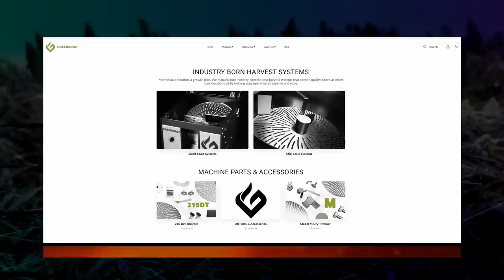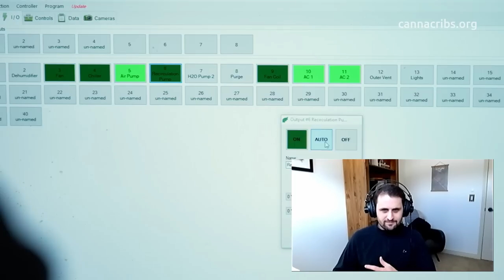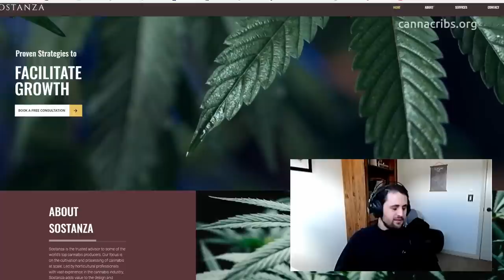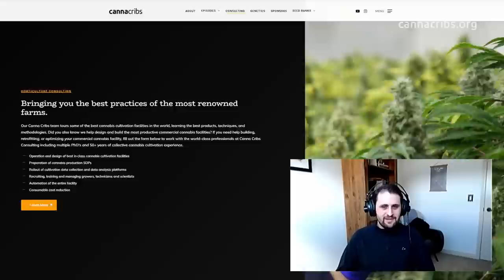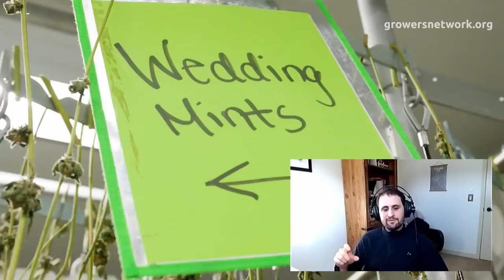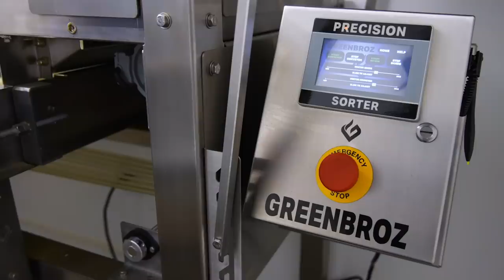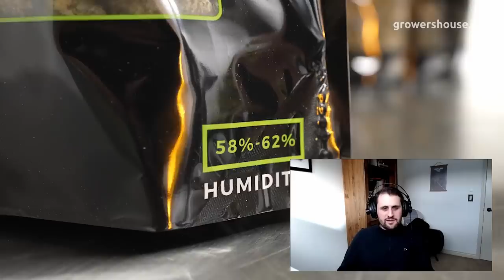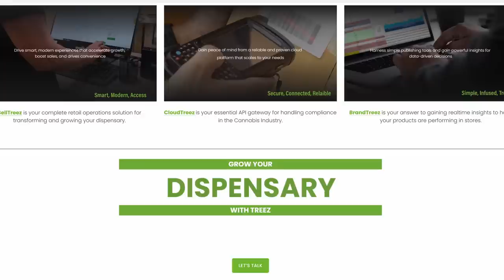Deron Caplan - Cannabis PhD talks Post-Harvest: Drying, Curing, Trimming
Interested in working with CannaCribs Horticulture Consulting? Fill out this form

In this episode, Nick Morin interviews the first North American Cannabis PhD, Deron Caplan of Canna Cribs Consulting, to talk about the drying process for the best cannabis.

Watch the episode and let us know what you think!

Powered by

Canna Cribs Consulting on the interwebs!
Table of Contents
00:00 Opening
01:00 Sponsor Shout Out
02:45 First NA Cannabis PhD
06:44 Research in Canada
11:00 The Book on Cannabis
21:00 Post Harvest
26:20 Maturing Time
30:45 GreenBroz Automation with the N Line System
31:30 Deron's Thoughts on Bucking
36:34 Trimming Best Practices
45:00 Avoiding Spoilage
51:50 Drying Best Practices
58:30 GreenBroz M+ Automated Trimmer
59:50 Is Curing REALLY necessary?
01:00:30 Why to Cure
01:11:25 Sponsor Recap Shout and Closing
What's in the Interview?
Introduce yourself?
What’s your origin story?
How long consulting?
Cannabis or other crops as well?
Sostanza/Canna Cribs consulting?
Talk about your contribution to the book.

The chapter opens up with a warning about “ineffective post-harvest procedures…”
Can you elaborate a bit on which specific procedures/techniques growers might get wrong or not KNOW they should be doing?

A question we see on the GN forum a lot is about timing of your harvest, growers wondering how they know when their plants have reached maturity and are ready for harvest..
What’s your recommendation?
Trichome heads? Go by a calendar?
 What are some of the factors that can influence maturing times?
Cultivar difference, Environment, controlled stress, Flushing
What do we mean by controlled stress? What are the techniques and how far can a grower go without applying too much pressure?

Let’s talk about trimming…!
From your experience consulting…
Is bucking necessary?
What advantages does it offer the grower?
Is this more of a strategy for collecting biomass for processing?
Do you see a benefit of hand trimming over machine or vice versa?
What’s the ideal use case for each?
Same with Wet vs Dry trim?

Speaking of dry trimming, let’s just explore the drying process a bit…
How can a grower mitigate spoilage in drying?
What types of problems are going to “Crop Up” in a poorly executed drying process?
How does this relate to preserving the quality of your cannabis? What are your recommended parameters?
There are many ways to dry a plant…
What’s the best way to measure your moisture content?
What are some different methods you’ve seen?
Hang Drying?
Any specific advantages or disadvantages?
Screen Drying
Whole plant dry versus cuttings?
More growers are using technology to help dry their plants. Can we talk about…
Conveyer drying?
How does this work?
Freeze Drying?
Do you risk drying too quickly?
Vacuum Oven Drying
How common is this method?
 We’ve seen growers who combined dry and cure, and even a few who would say curing is unnecessary -
What makes a “good” cure?
What kind of abiotic variables need to be considered when curing?
What’s your recommended method for curing?